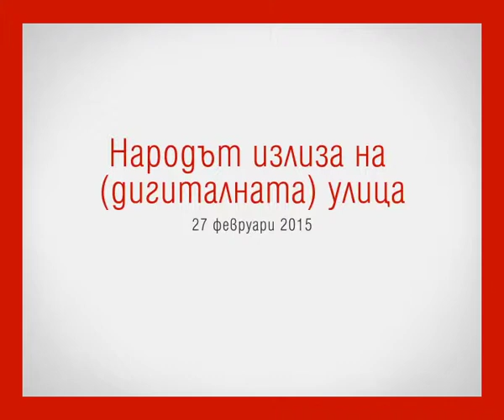Народът излиза на (дигиталната) улица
Центърът за култура и дебат "Червената къща" в партньорство със Семинар_BG представя:

27 февруари 2015

През последните години протестът се превърна в начин на живот за гърците. От една страна залогът беше връщането на демокрацията и прякото участие в обществения живот, от друга -страната се бореше на глобалната медийна сцена за съчувствие и подкрепа. Новите граждански движения демонстрираха креативност и способност за самоорганизация; както навсякъде днес, те бяха децентрирани, без ясна структура и идеология. Ще обсъдим равносметката на тези години гражданска битка. Ново ляво? Нов популизъм? Протестна медийна дипломация за предоговаряне на дълга?

С участието на Спирос Маркетос, Университет Аристотел в Солун (гост-лектор), Чавдар Маринов (водещ), Ивайло Дичев
Mодератор Велислава Петрова.

На български език.